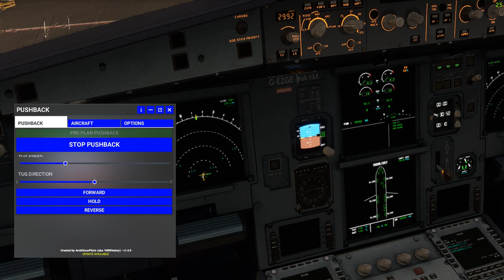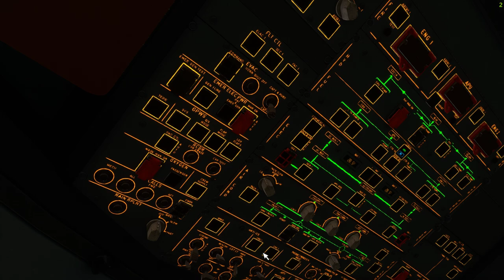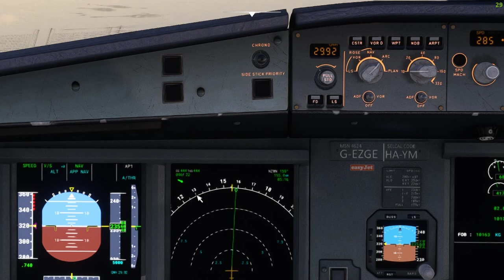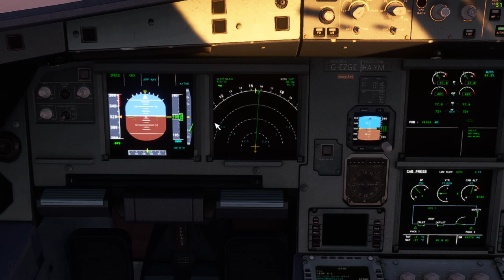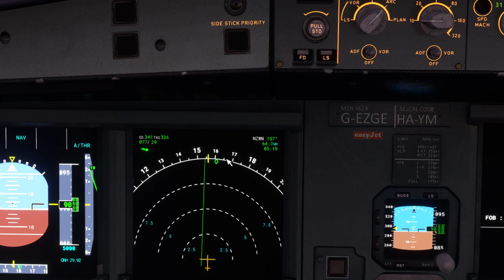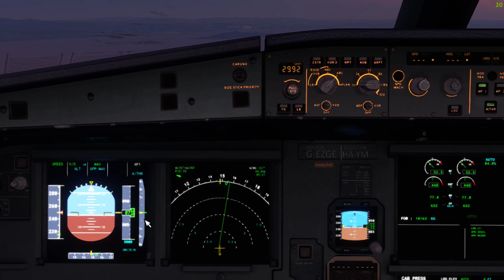Microsoft Flight Simulator Airbus A 319-100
Hello every one  into days video we are doing a short flight from Auckland Airport International airport down to  Wellington International Airport hope you all enjoy the flight here is a little fact about New Zealand is an island country in the southwestern Pacific Ocean. It consists of two main landmasses—the North Island and the South Island —and over 700 smaller islands. It is the sixth-largest island country by area, covering 268,021 square kilometers